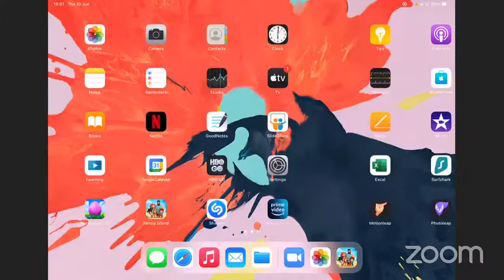IDI3_telekom aplikacija_10.06. 18h